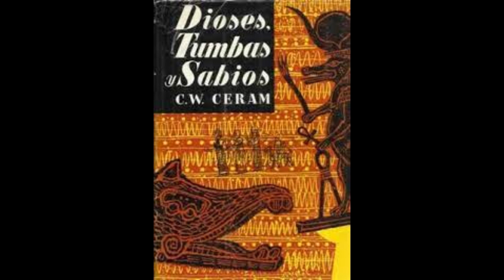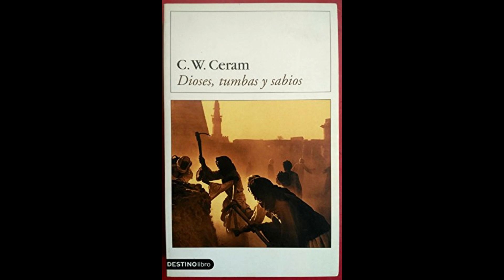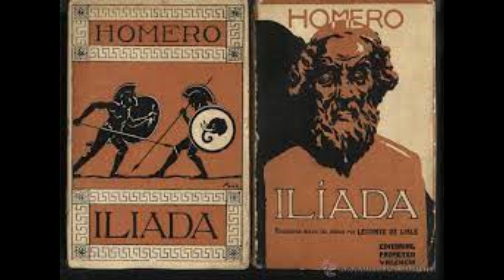TROYA REDESCUBIERTA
Primer episodio la serie sobre historia de la Grecia Antigua. Comenzamos hablando de Schliemann el rico alemán de espíritu romántico que se empeñò  en la búsqueda de Troya siguiendo el relato de Homero.